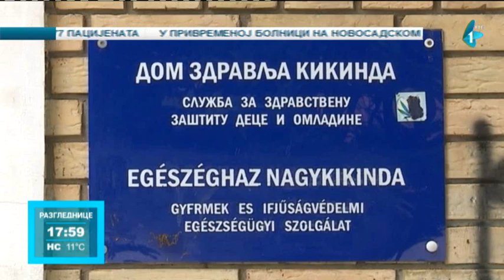Kikinda: Pregledi za ponovni polazak u vrtić u zakazanim terminima i bez stvaranja gužve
Za ponovni polazak u vrtić u Kikindi je prijavljeno 186 dece. Tokom ove nedelje, oni moraju da odu do izdvojene ambulante kikindskog Dečijeg dispanzera, kako bi prošli kontrolni pregled i dobili neophodnu potvrdu za vraćanje u kolektiv. Pregledi prolaze uz zakazivanje i bez stvaranja gužva, a na roditelje se apeluje da dovode samo decu koja nemaju zdravstvene tegobe.